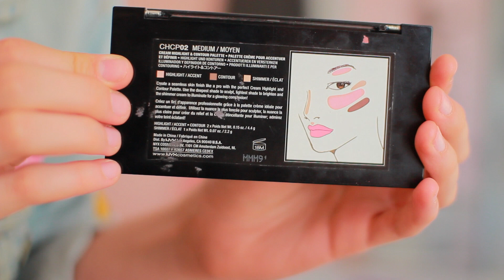Красные Блестки и Билли Джоэл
xo
Маша